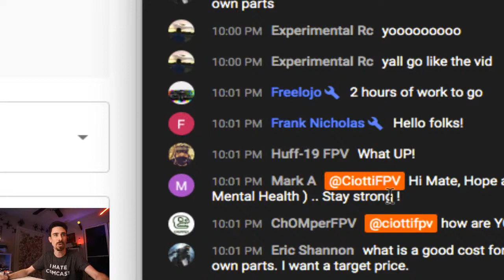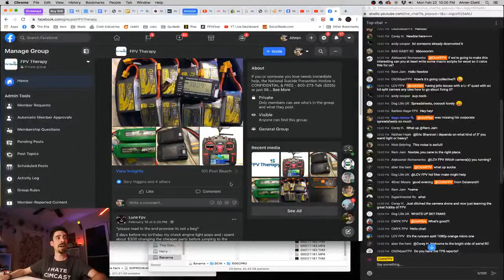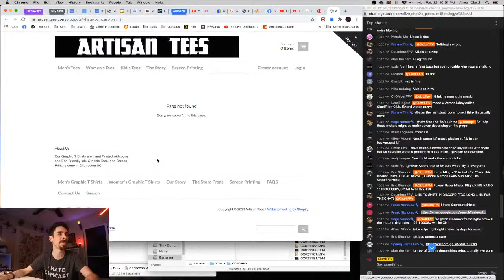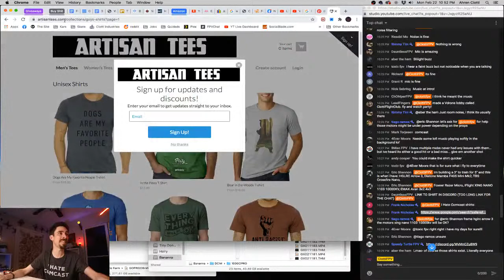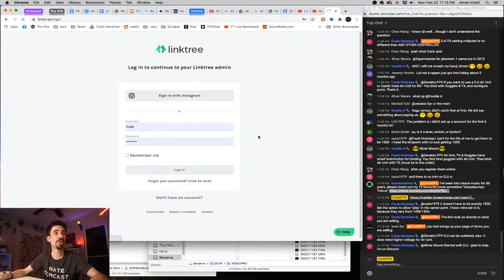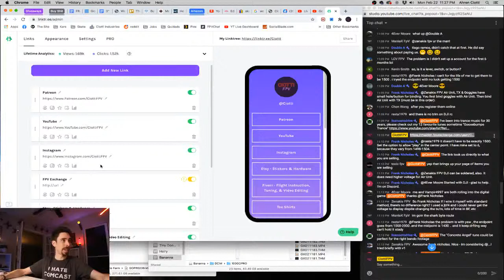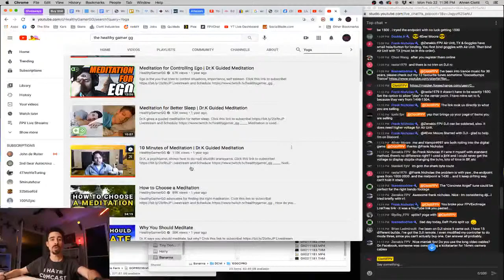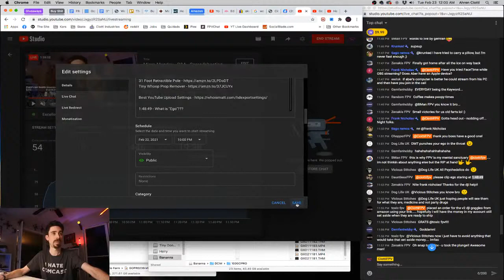Micro Monday - Q&A - Male Bag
Tools
5x Loupe
8mm Wrench
Purple Work Mat
31 Foot Retractible Pole
Tiny Whoop Prop Remover

00:00 - Q&A
1:48:49 - What is "Ego"???
1:55:25 - Q&A